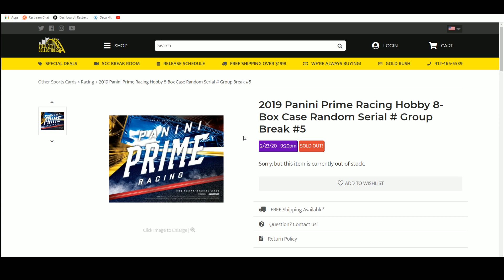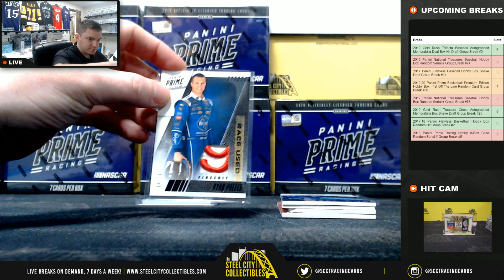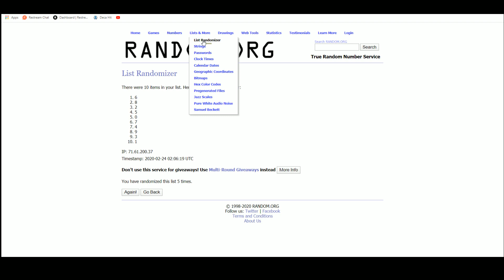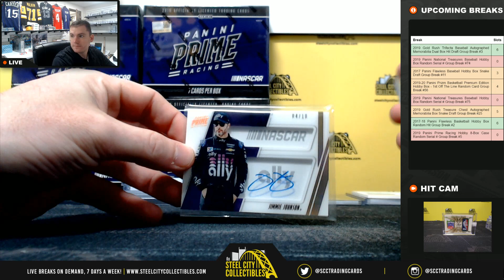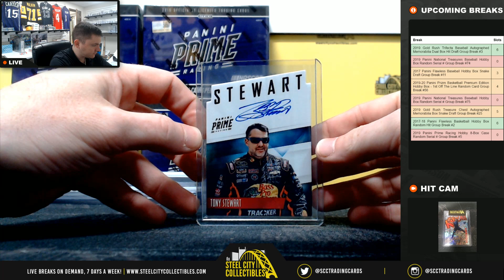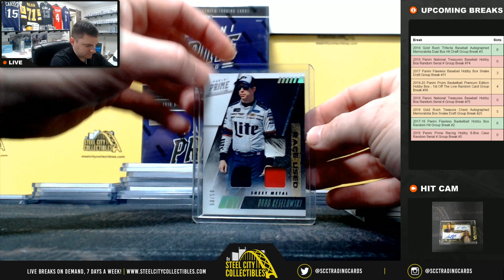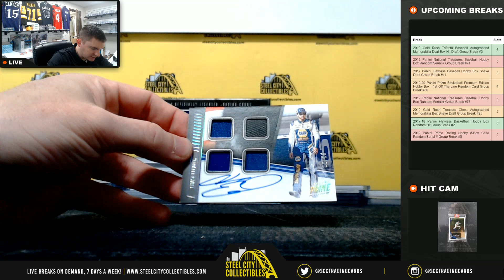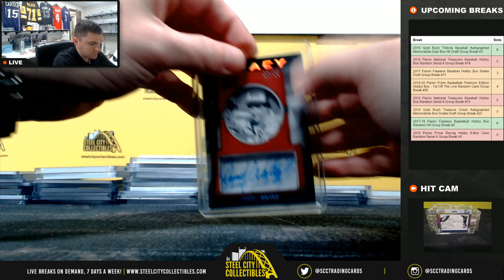2019 Panini Prime Racing Hobby 8-Box Case Random Serial # Group Break #5